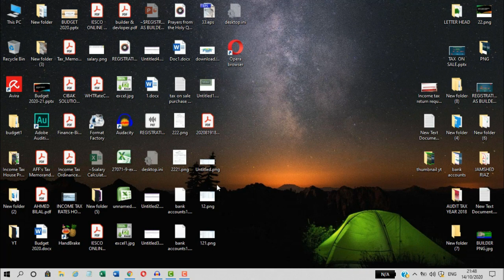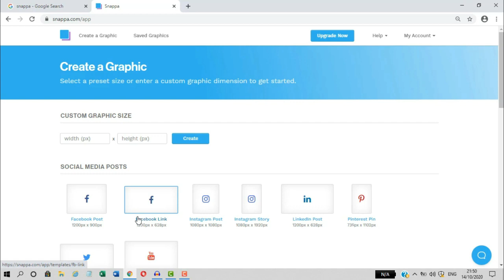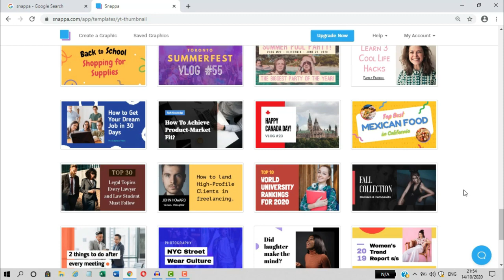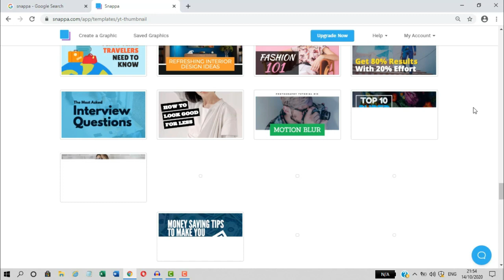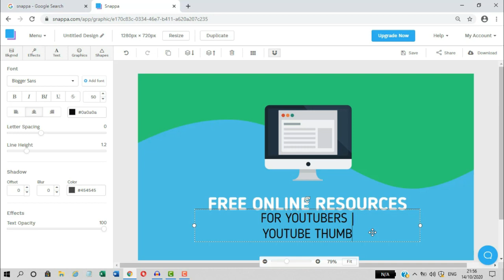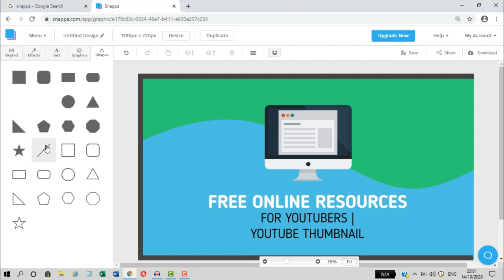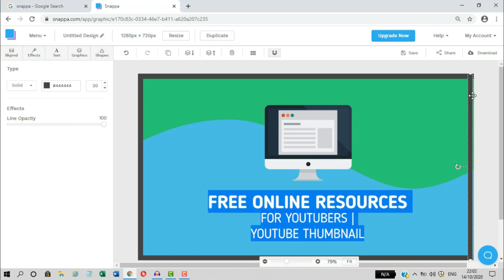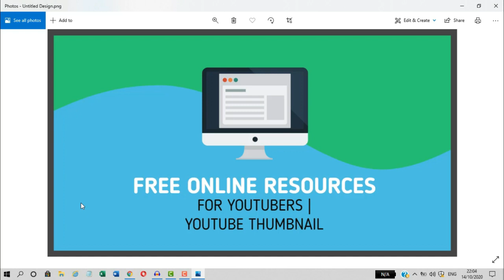FREE ONLINE RESOURCES FOR YOUTUBERS | YOUTUBE THUMBNAIL | HOW TO MAKE YOUTUBE THUMBNAILS